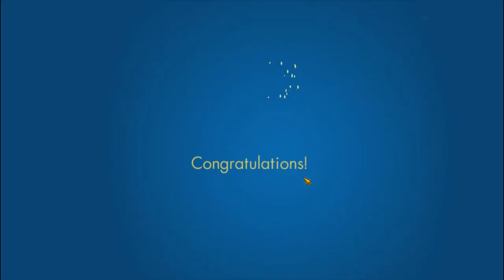Paddington Run : endless fun adventure a gameplay by missile gamer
BE
SAFE
OF
CORONA
VIRUS